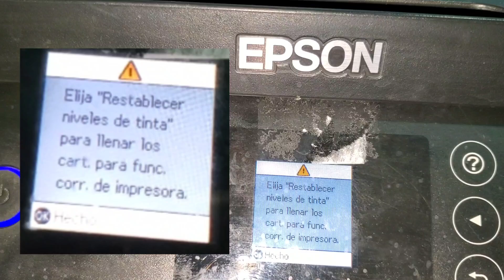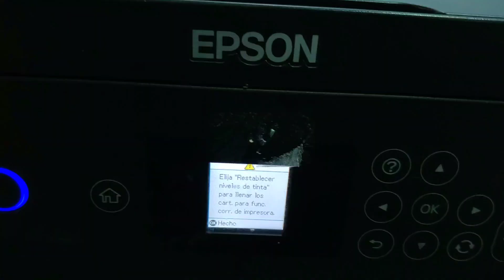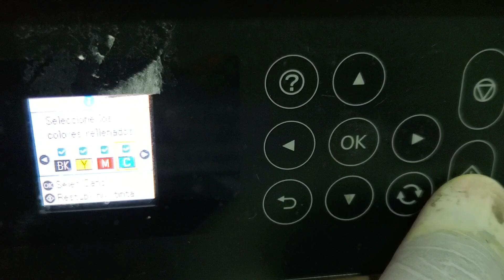RESTABLECER NIVELES DE TINTA | Epson L4160,4260